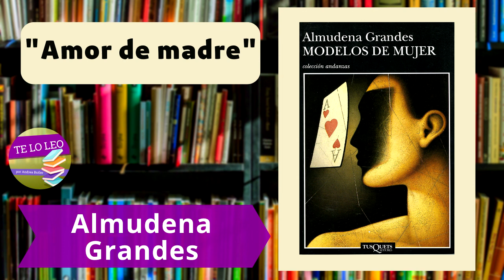ALMUDENA GRANDES - AMOR DE MADRE - Audio cuento leído por Andrea Butler Tau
¡Hola, hoy estoy perezosa para la reseña, pero estuve muy activa leyendo y grabando!
Ahora te sigo contando, pero antes te quería preguntar si me invitás 1 o 2 cafecitos. Eso me motiva a seguir creando contenido.  ¡Gracias!
Me encanta seleccionar cuentos para compartir con ustedes.
Los y las invito a escuchar "Amor de madre" y espero que les saque una enorme y sincera sonrisa, como me ocurrió a mi al leerlo.

El cuento fue publicado en 1996, En el prólogo del libro la gran escritora, contaba que surgió de un encuentro en Viena en diciembre de 1993, estaba con un grupo de escritores, cuando les llamó la atención un posavasos de cartón decorado con una fotografía verdaderamente pintoresca, Encarna Castejón, directora de El Urogallo, los animó a escribir un breve texto sobre aquella imagen, con la intención de publicarlo, junto con el posavasos, en su revista.

Aquí les dejo una reseña de TusQuets ediciones, que está súper completa.

"Como insinúa el propio título, Modelos de mujer, estos siete relatos están todos protagonizados por mujeres que, en distintas edades y circunstancias, se enfrentan todas ellas, en algún momento, a hechos extraordinarios.

Todos, menos el que da título al libro, están de un modo u otro ligados a la infancia, a la capacidad de desear como motor de la voluntad, de los actos de voluntad que las protagonistas deberán asumir para impedir que la vida las avasalle.

En los tres primeros cuentos —Los ojos rotos, Malena, una vida hervida y Bárbara contra la muerte—, los personajes femeninos vencen, cada uno a su manera, a la muerte: la pequeña Miguela, la mujer mongólica que se enamora de un fantasma; Malena, que se pasa la vida haciendo régimen por amor; y Bárbara, que acompaña a su abuelo a pescar.

 En los cuatro últimos —El vocabulario de los balcones, Amor de madre, Modelos de mujer y La buena hija—, las protagonistas tuercen el destino a su favor recurriendo unas al poder de seducción y otras a la fuerza de la razón, y todas con la voluntad que les otorga el firme deseo de no tolerar que la vida se les escape de las manos. "
Activá la campanita ¡Y no te pierdas ninguna audio! ¡Es GRATIS!

Si querés enterarte de las novedades de Te Lo Leo, seguime en las redes:
Música descarga libre
Edición y musicalización: Germán Punaro
@anaforicaa  (diseño imagen)
Te Lo Leo Andrea Butler Tau  Audiocuentos  audiolibros Microrelatos